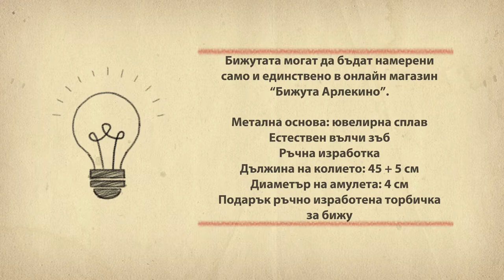Колие вълчи зъб